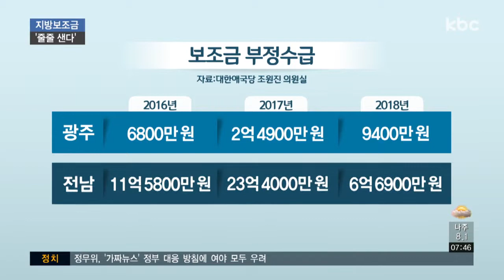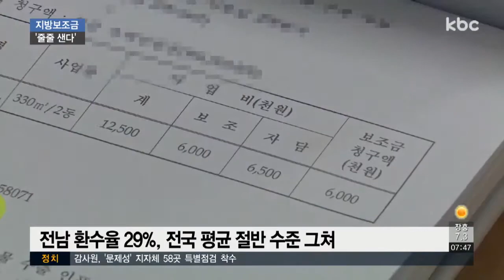광주·전남 지방보조금 줄줄..부정수급 3년간 46억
최근 3년동안 광주·전남에서 잘못 집행된 보조금 규모가 수십억 원에 달하는 것으로 조사됐습니다.

전남의 경우 환수된 금액이 29%에 그치고 있어 대책 마련이 시급해 보입니다.

박성호 기자의 보돕니다.